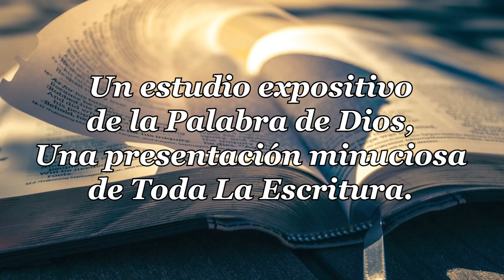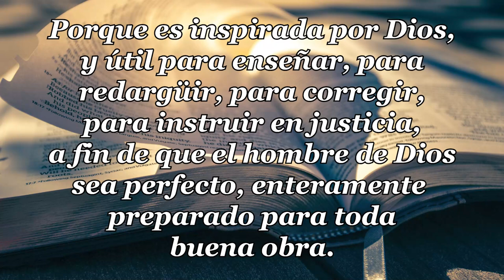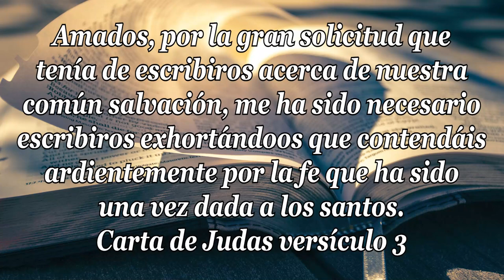12-CARTA DE JUDAS